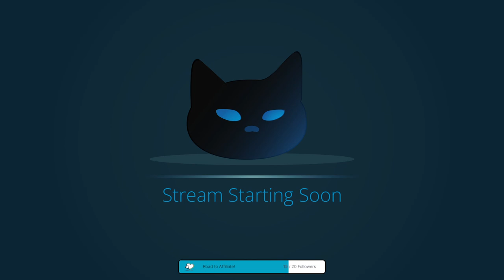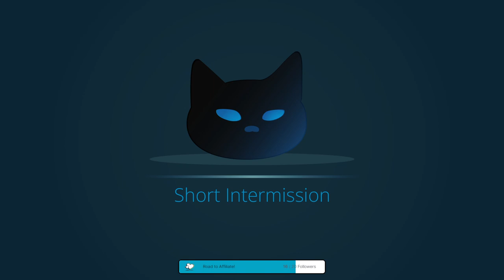[TotA-3.22] 4th Lab & Mapping - stream VoD (08-25-23)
Now that we're in end game, we do some mapping and attempt the fourth lab!